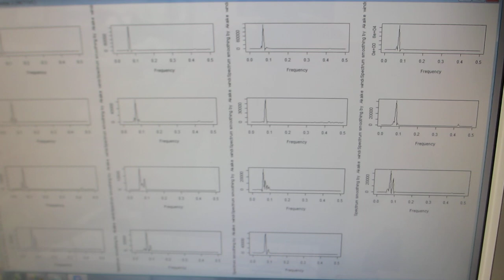超音波伝搬特性の確認テスト：：超音波プローブの製造・開発技術（超音波システム研究所）